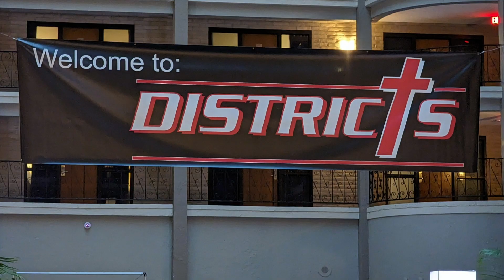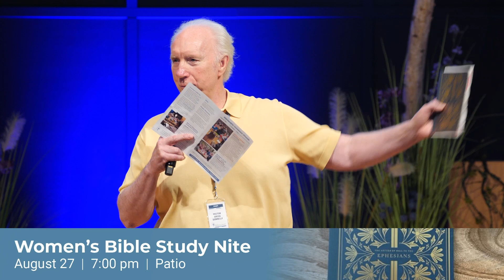Peacemaker | Trinity Opp | Contemporary | August 20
The Beatitudes, Part 7

God’s plan for bringing peace includes those who belong to Him.

Many people desire to live a blessed life. What if God’s idea of the blessed life is totally different from the life you seek? In the Sermon on the Mount, Jesus teaches about kingdom values that lead to happiness. When we choose to live and be shaped according to God’s kingdom values, we can surely experience the blessed life God promised us.

​​I SAID YES TO JESUS

ABOUT US
It is our sincere desire that you are welcome and at home here at Alexandria Covenant Church. Join us for in-person worship or download our church app.